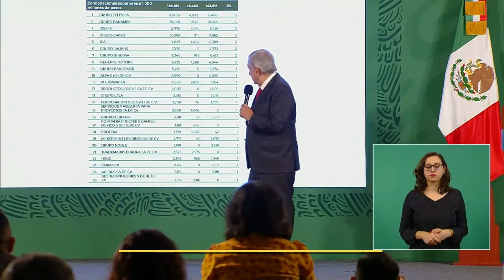Andrés y "¡fuchi el secreto bancario, el debido proceso y la Suprema Corte".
Andrés Pleititos se deja ir de nuevo contra la SCJN ​y sus jueces.

Dice que el debido proceso y el secreto bancario sólo se inventaron para cometer fechorías... chale, el león cree...

Levante la mano quien ahora haya tenido problemas con sus devoluciones y antes no. ✋🏻🙄